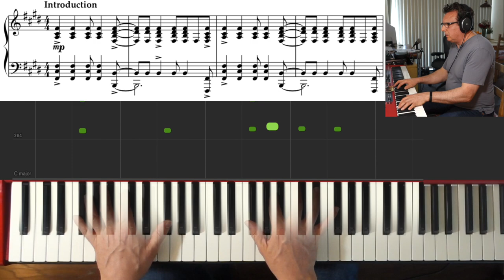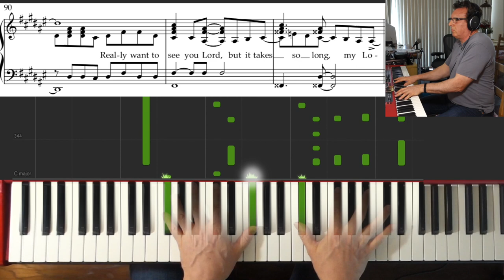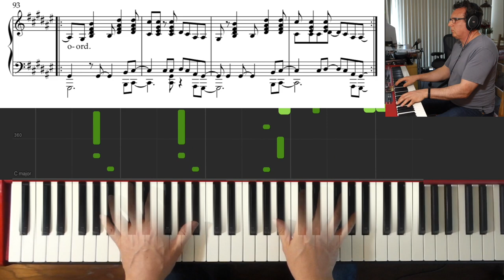George Harrison - My Sweet Lord (cover on piano)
November 1970 Harrison's first single after The Beatles. It flows well on piano because it is so well known and so gracious in its gentle shift through the chords. There is a key change half way through with still plenty more ground for the song to cover. There is a tutorial in the offing.